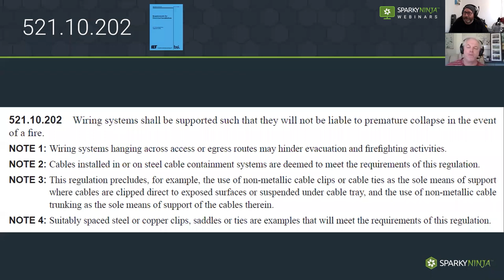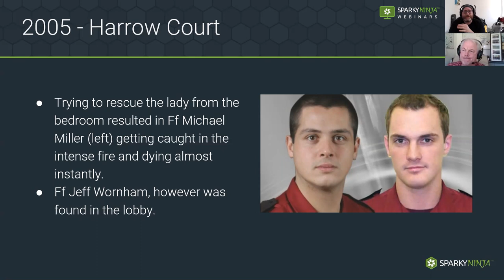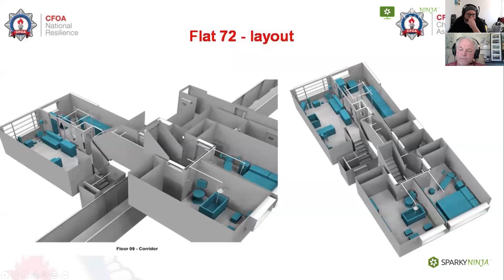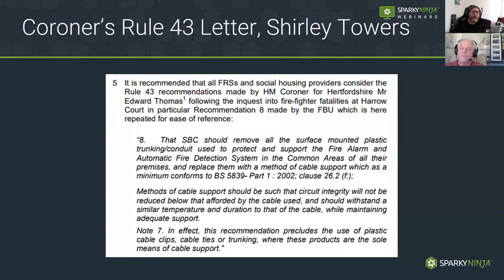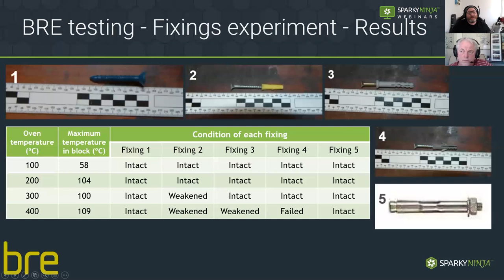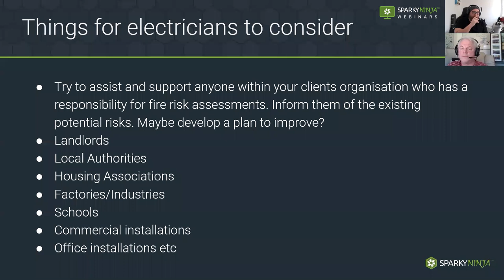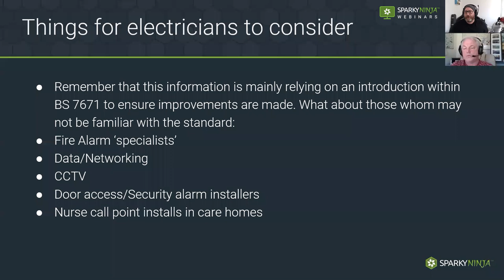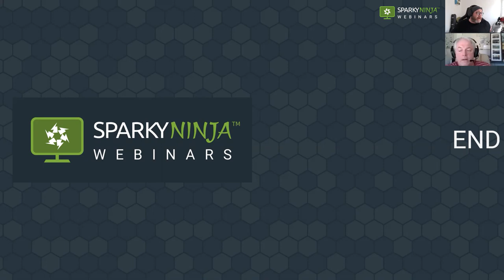A firefighters view on the premature collapse regulation - A SparkyNinja Webinar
This is a recording of a webinar given on the 7th April 2020.

Phil puts his old firefighters hat on and discusses with us the introduction of the regulations regarding the measures to prevent premature collapse of wiring systems.

We'll discuss the history which caused the regulation, the current applications and what its actually like to be in an installation with premature collapsed cabling.

You may also notice that I now have a 'JOIN' button on youtube, I have activated this as I would like to spend more time on YouTube creating content and carrying out live streams in the future and this is a great alternative way to support the SparkyNinja project, you will get access to exclusive emotes for chat and access to member only content in the future.

Stay safe, stay healthy and keep an eye out for more webinars and content.. 👍